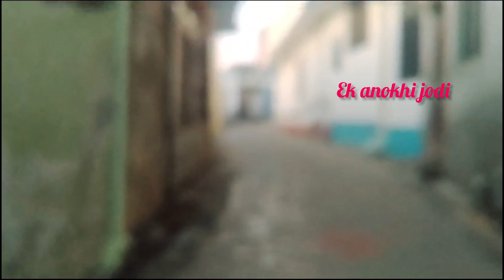ਰਮਨ ਚ ਖੂਨ ਘੱਟ ਆ ਖੂਨ ਵਧਾਉਣ ਦੇ ਦਵਾਈ ਤੇ ਹਰ ਉਹ ਚੀਜ਼ ਖਵਾ ਰਿਹਾ ਜਿਸ ਨਾ ਖੂਨ ਪੂਰਾ ਹੋ ਸਕੇ